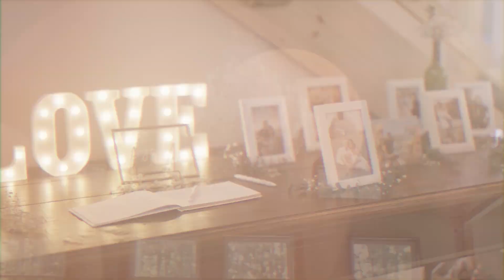Teaser Film - Madison & Wesley